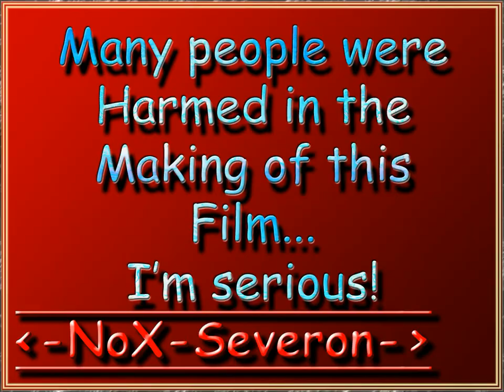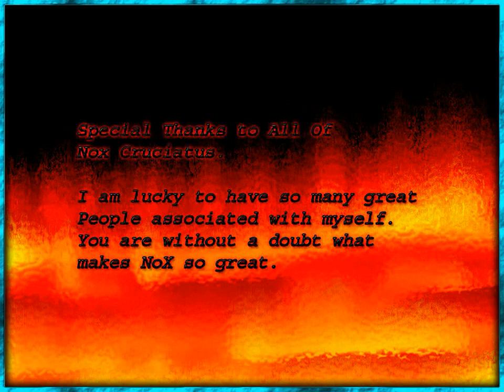Urban Terror Quake 3 Mod Old School Video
I found this on my old pc.  It was made by an old school Urban Terror player.  If you ask me I think he was hacking his ass off in some of this.  Who knows though it could be real.  Enjoy